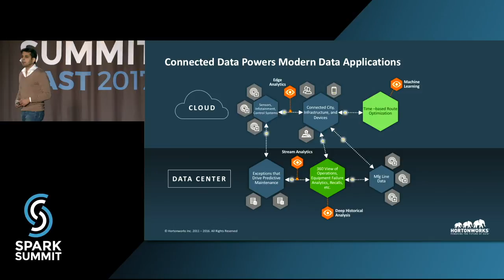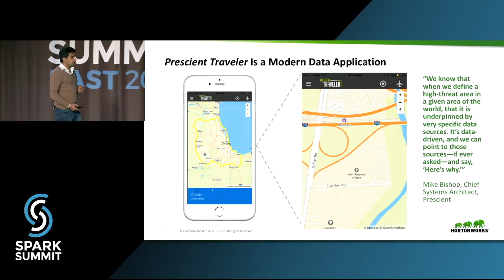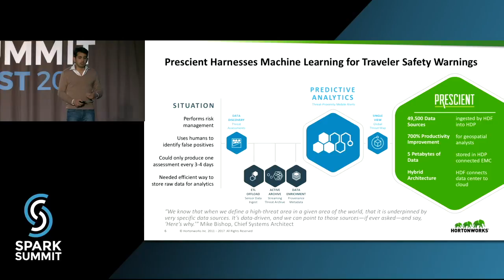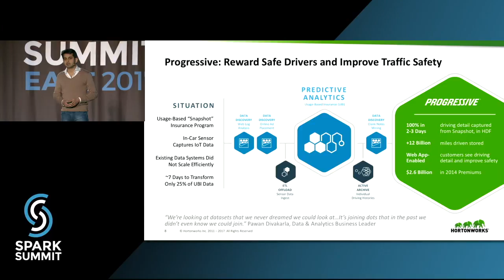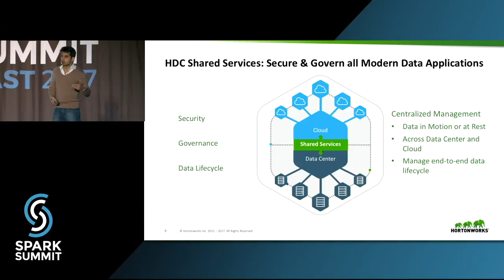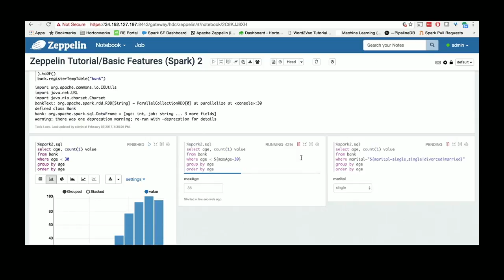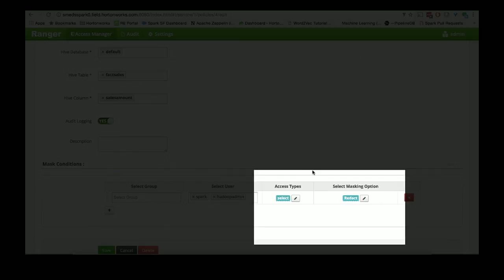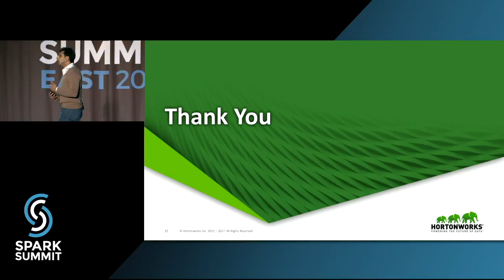Apache Spark in Cloud and Hybrid: Why Security and Governance Become More Important: by Arun Murthy